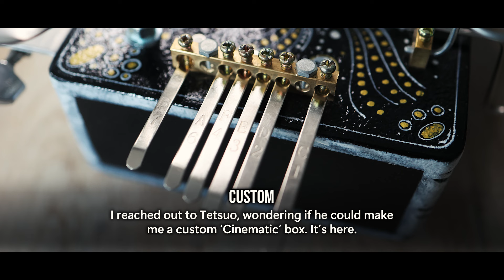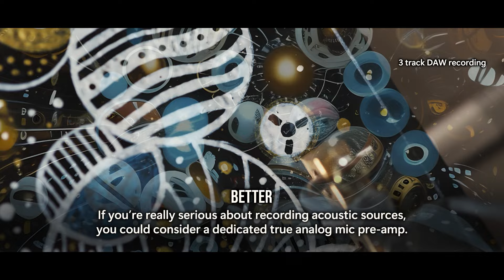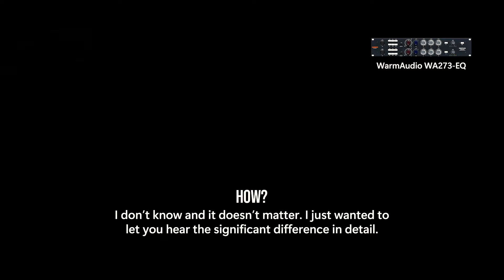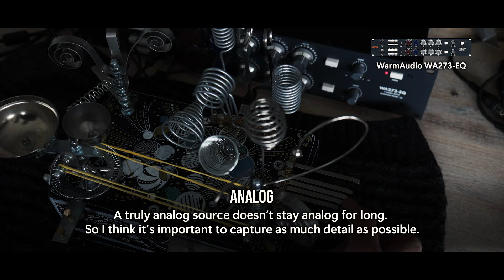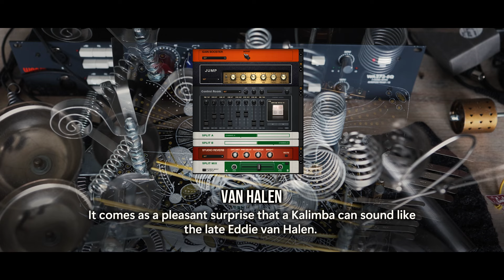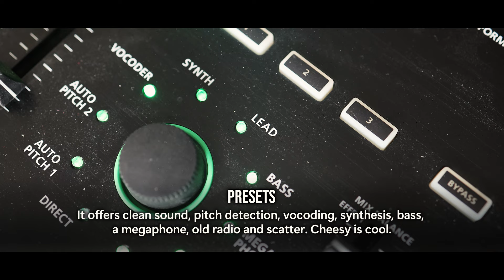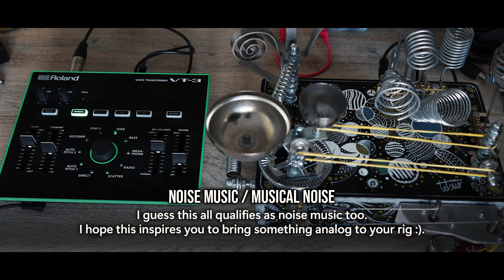The Cinematic Box | by Tetsuo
After having tons of fun with my Alchemist Noise Box, I reached out to Tetsuo for a custom box with more melodic elements. I didn't make it an easy one, because I was thinking of two short guitar strings with tuners and a wide case that would support a stereo output. I received the box approx. two weeks ago and couldn't wait to make a video with it.

However, I also wanted to add an educational element. It's fun to listen to a bunch of weird sounds, but I had to put some effort in finding the best way to record it. My Scarlett 18i8 is doing fine in most cases, but back at Abbey Road Institute we NEVER recorded any mic without a dedicated (vintage) pre-amp. Sure, Abbey owns the best amps ever made (classic Neve 1073), which are all over the best albums ever made. While at school I wanted something similar, but more affordable so I got a Warm Audio WA273-EQ which is considered a faithful Neve clone.

It's often said that a modern audio interface, like the Scarlett, doesn't need a pre-amp. As a matter of fact, Focusrite was also founded by mr. Rupert Neve, which raises some expectations. But there's no 1073 in there, because it needs two big transformers and all kinds of analog stuff. It's true, you don't need a pre-amp with the Scarlett, because it's doing a great job. But it's also missing tons of little details which become audible with the WA273-EQ. Worth it? Not if you drown your recording with distortion, EQ, compression and effects. But definitely worth it if you use real acoustic instruments in your work that need to be captured in fine detail. Obviously you'd also need a really good mic and you probably know all this.

On the other end of the spectrum I used my old Roland VT-3 vocoder which I always found too cheesy to use it (as intended) in a production. But it pairs amazingly well with the Box and you don't need to worry about fine details. Cheesy is fun. Since this is also an 'inside the studio' video, I'll add it to my Studio Tour playlist.